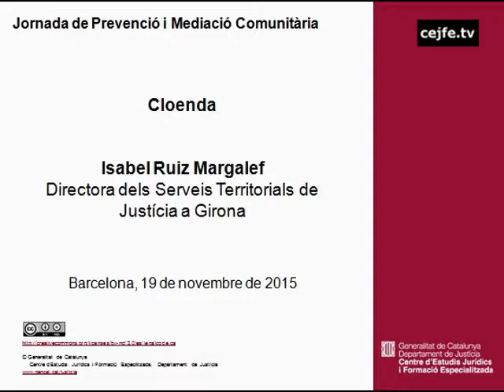Cloenda de la jornada de prevenció i mediació comunitària a Girona. Isabel Ruiz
Jornada de prevenció i mediació comunitària. Jornada descentralitzada a Girona
Un calidoscopi de mirades: una dècada teixint complicitats. Cloenda, a càrrec d'Isabel Ruiz, directora dels Serveis Territorials a Girona
Auditori Josep Irla. Seu de la Generalitat de Catalunya a Girona, 19 de novembre de 2015